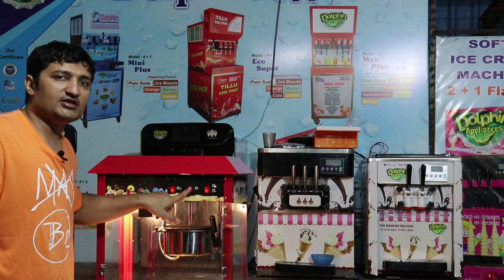POPCORN MACHINE PRICE / POPCORN MAKING MACHINE/ INSTANT POPCORN MACHINE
HELLO

DOLPHIN APPLIANCES .. ALKA CINEMA ROAD, BHAVNAGAR-364001, GUJARAT.  M - 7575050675, 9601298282, 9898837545

THIS IS INSTAND POPCORN MAKING MACHINE... BEST QUALITY MACHINE, LOW POWER . LOW VOLTAGFE. AND BEST QUALITY FUNCTION ... INSIDE HAVE FUNCTION ... MIXTURE, HEATER, LIGHT,